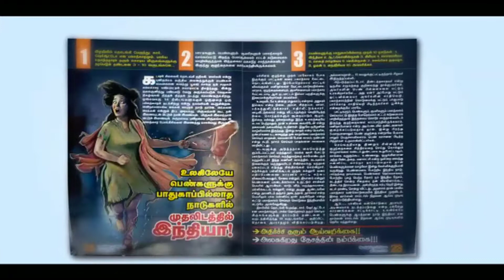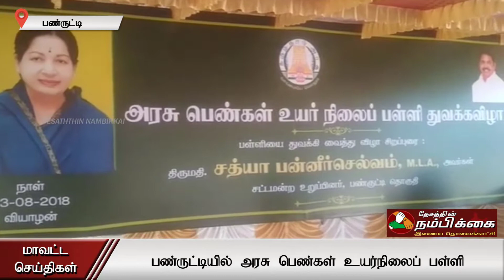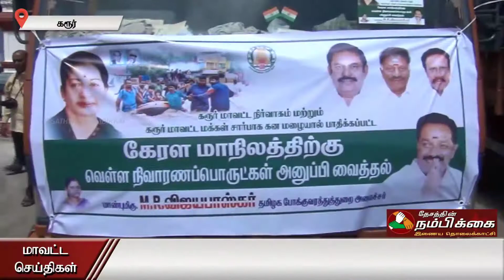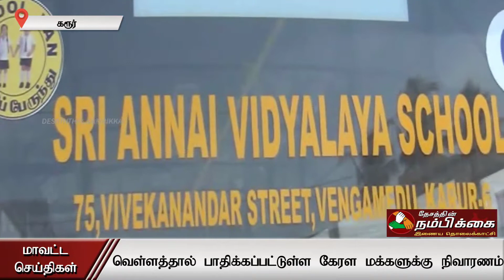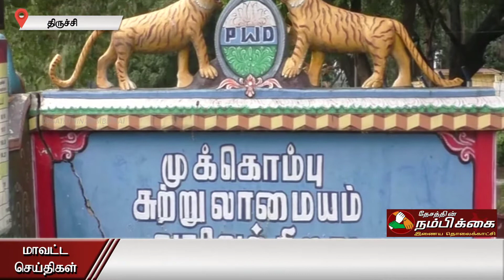இரவு 10 மணி செய்திகள்.23/08/18 தேசத்தின் நம்பிக்கை